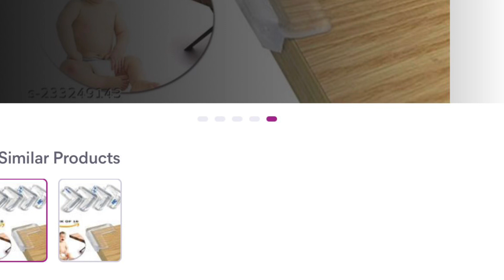Child safety corner protector/ meesho corner protectors/ meesho saftey product